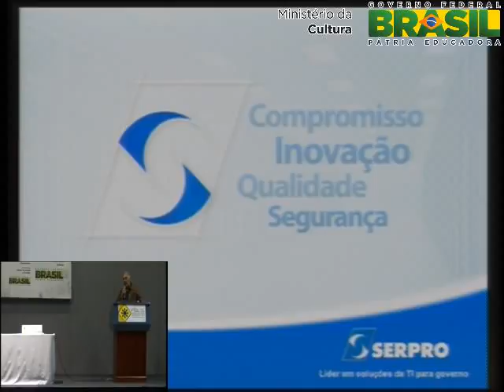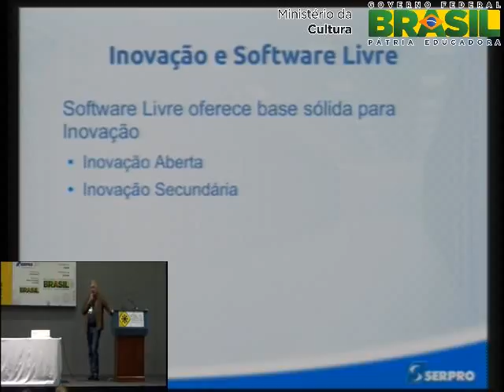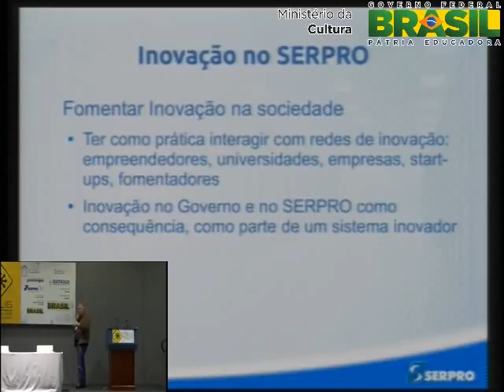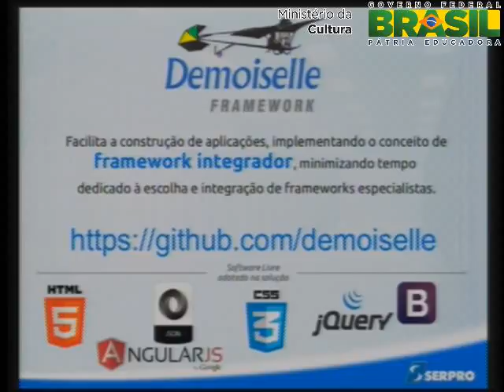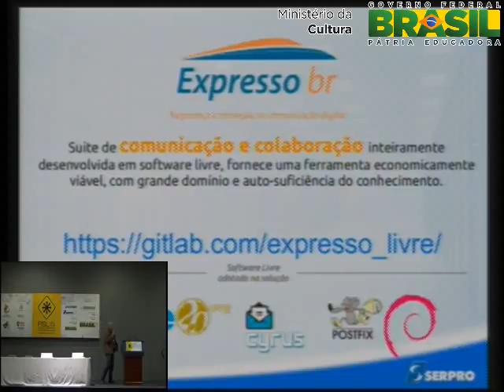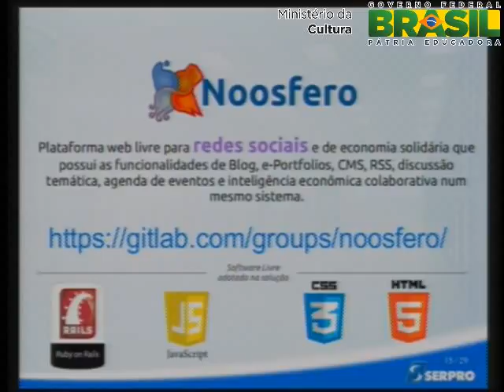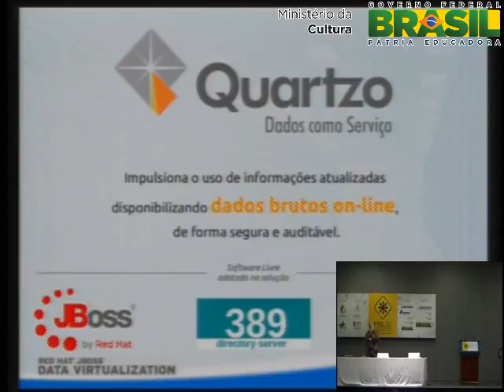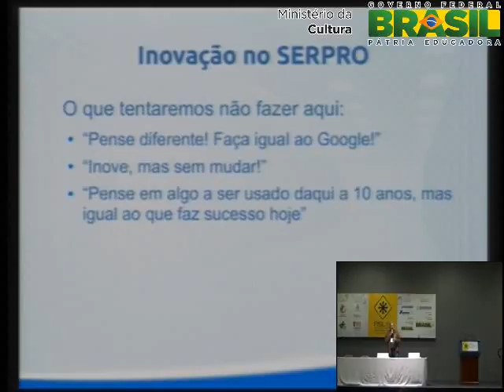Software Livre um desafio a mudança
O Software Livre impacta profundamente na forma como o desenvolvimento de software  realizado, impactando diretamente na cultura das organizaoes. A palestra abordar como essa mudana cultural abre novos caminhos para a criao de novos produtos e servios, impulsionando a inovao nas organizaes.

Marcos Mazoni